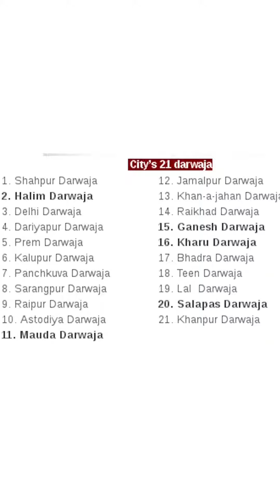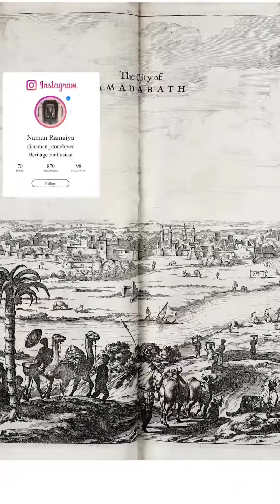Ahemdabad different types of 21 gate in royal time.